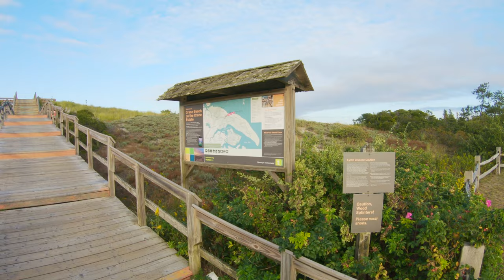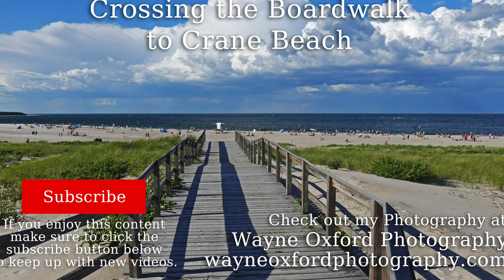[4K] Clip: Crossing the Boardwalk into Crane Beach walk around. Ipswich Massachusetts.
Clip: Crossing the Boardwalk into Crane Beach walk around. Ipswich Massachusetts.

Great to watch while on the exercise bike or treadmill, good for a short workout.